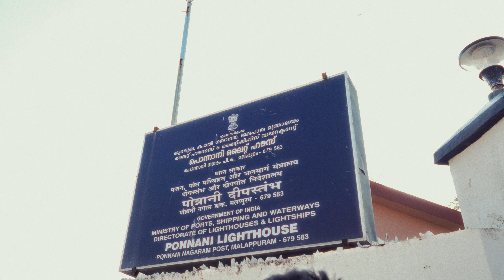ponnani lighthouse vlog 4k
ponnani lighthouse vlog